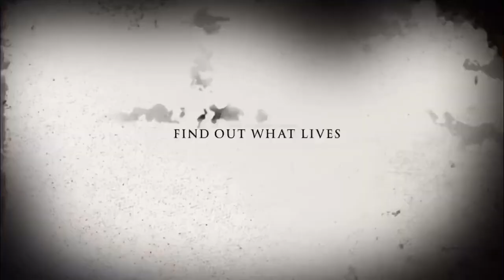Upstairs Trailer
You’re goin downstairs